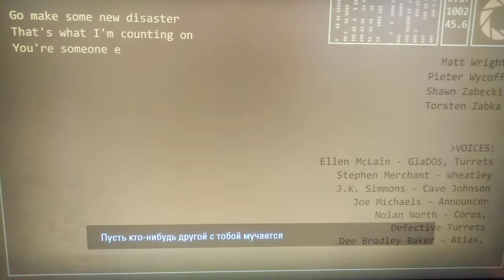Прошел игру portal 2 (концовки) (1)